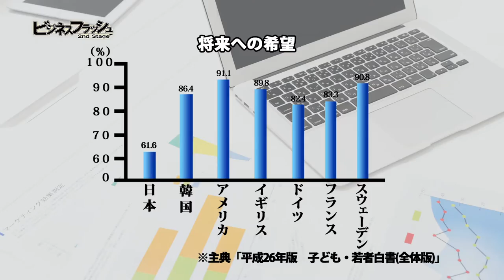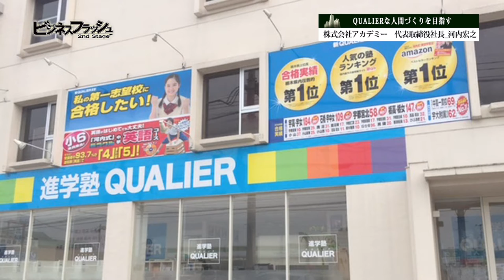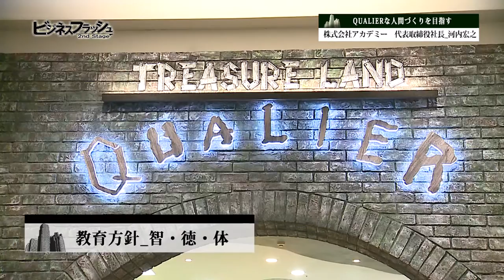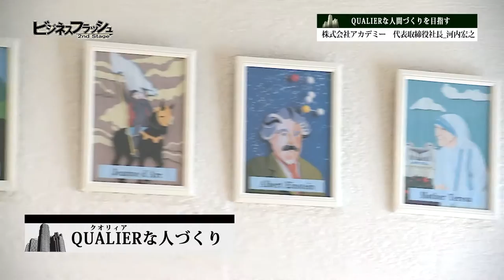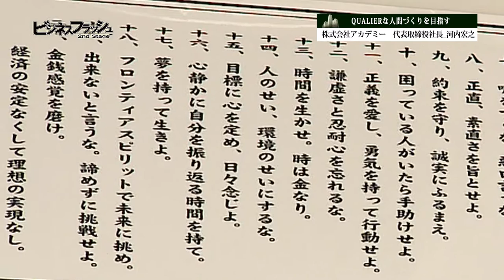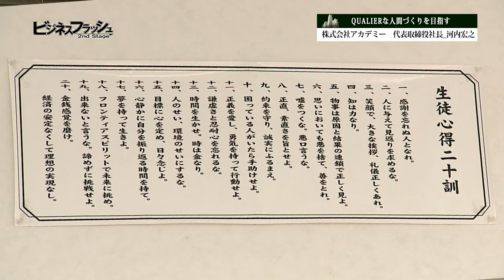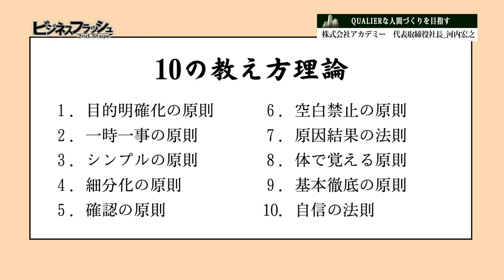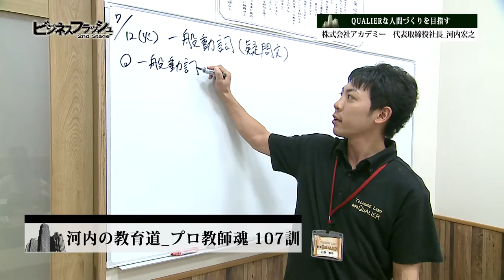ビジネスフラッシュ 2ndStage～企業が輝くとき～（株式会社アカデミー）